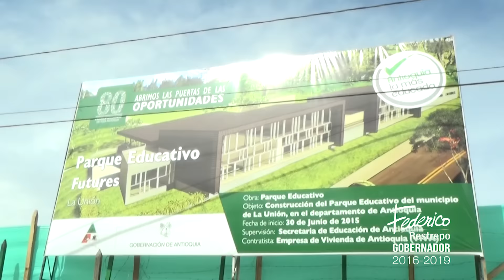LaRutadeFederico por La Unión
LaRutadeFederico en La Unión presentando nuestro